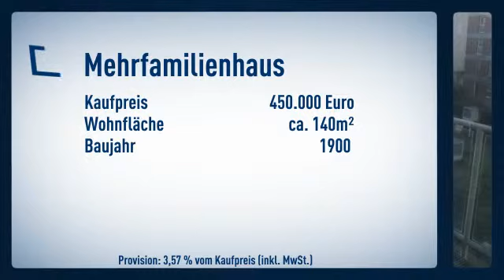Kernsaniert und gut vermietet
Preis: 450.000€

Tim Vermeegen

Heinrich-Hertz-Straße
40699 Erkrath